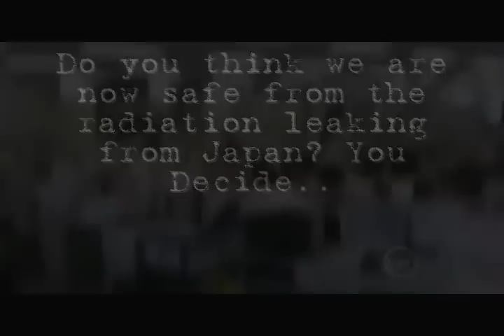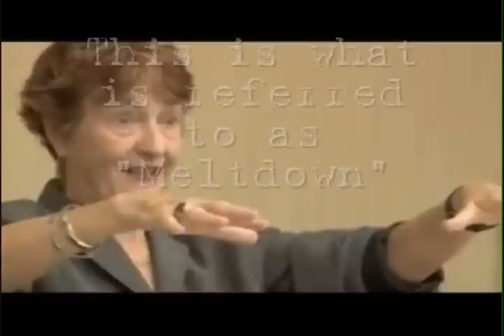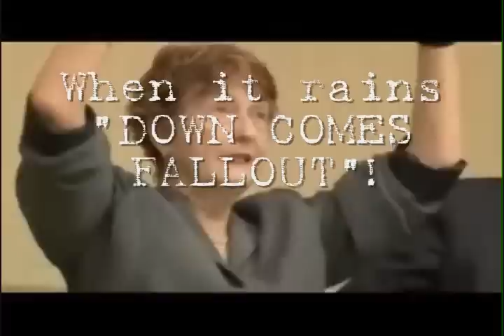Fukushima Radiation, MUST WATCH proof it will destroy the earth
This is a video, that explains the truth about the radiation from fukushima, and its effects it will have on the earth. In an interview with Dr. Helen Caldicot, she explains the truth about nuclear power.